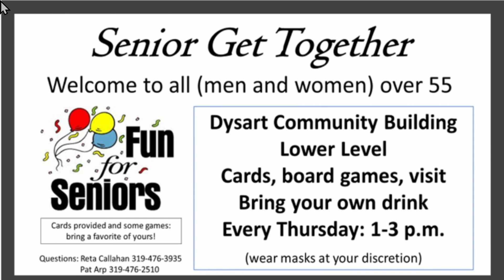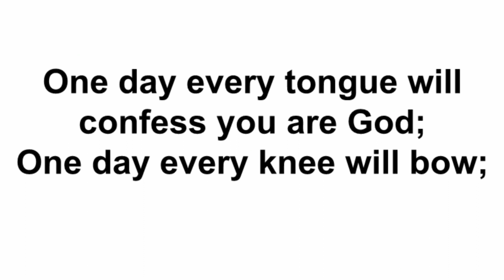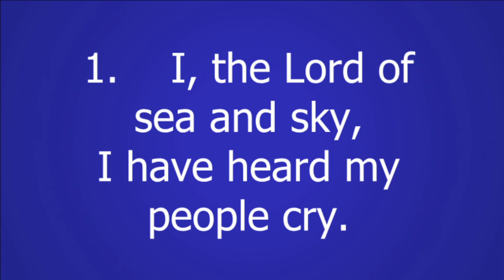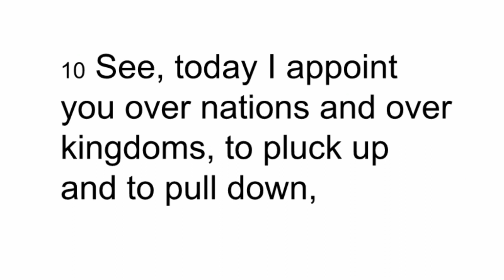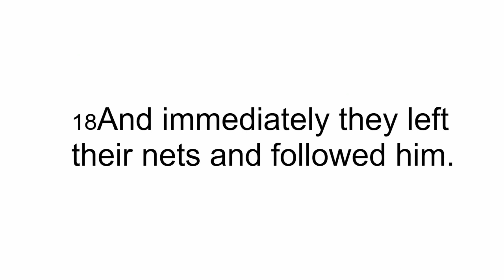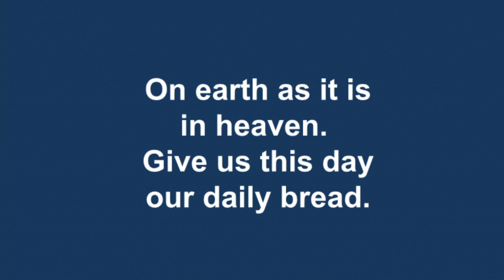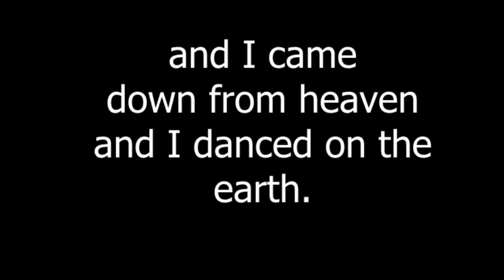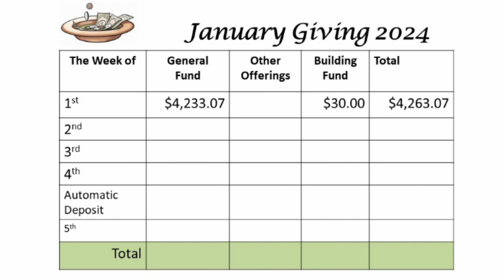1 21 2024 Worship